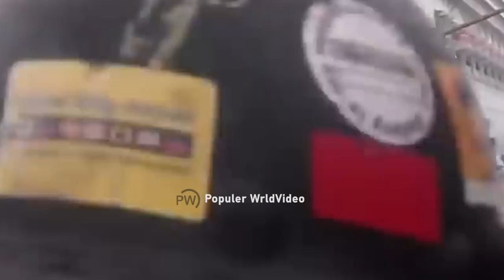Billion-dollar ships are accidentally dropped. Horrible engineering mistakes.